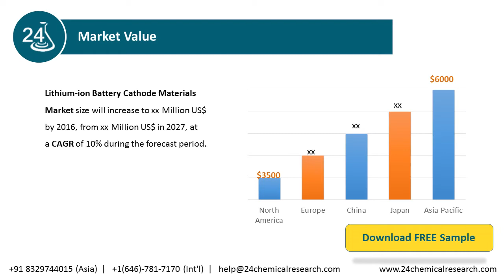Global Lithium ion Battery Cathode Materials Market Research Report 2021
The Global Lithium-ion Battery Cathode Materials Market research report includes specific segments by region (country), by manufacturers, by Type and by Application. Each type provides information about the production during the forecast period of 2016 to 2027.